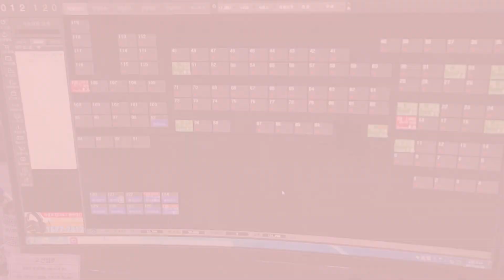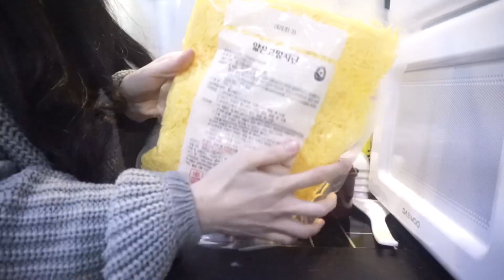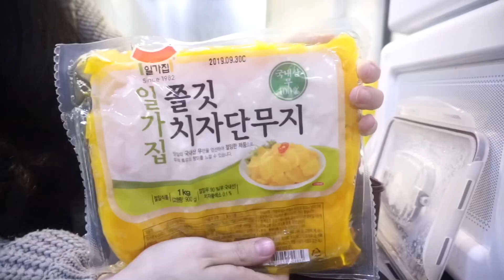VLOG | 2년차 피시방 알바생의 하루#2 | pc방알바,피시방오전알바,피시방먹방,피시방알바생,피시방알바,pc방알바생,알바브이로그,대학생브이로그,,일상브이로그, 효은이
insta : _hyoeunnn2  (본계정 해킹으로 이전과 다른 새로운 계정입니다.)